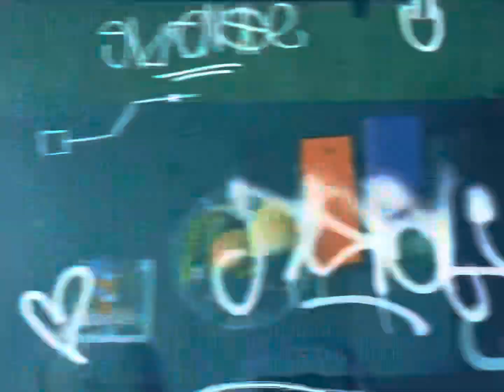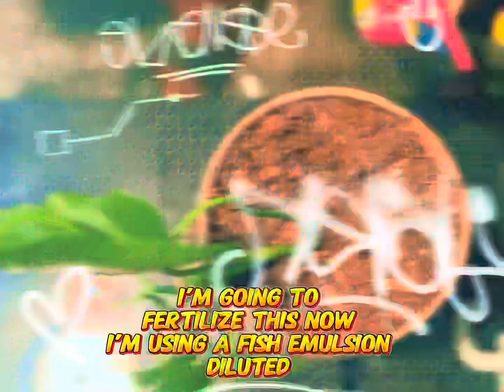Epic Plant Reveal: Philodendron Lacerum or Radiatum in its New Home!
This week im placing my philodendron lacerum or radiatumphilodendron in substrate its been im water for like 2 years and its time lol capcut plants fyppppppppppppppppppppppp fypシ゚viral fypシ゚viral